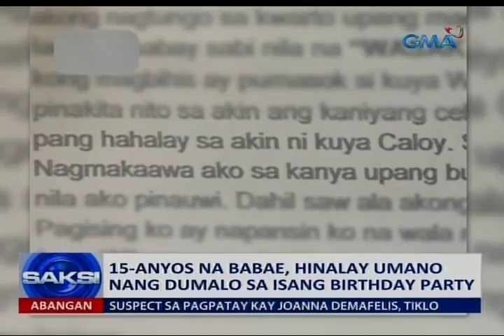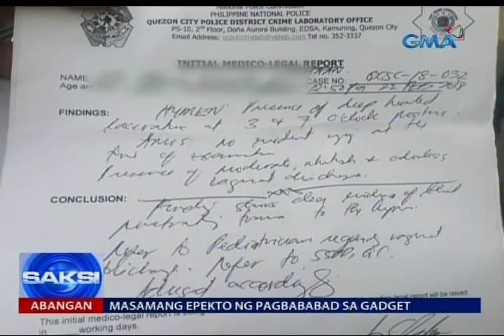Saksi: 15-anyos na babae, hinalay umano nang dumalo sa isang birthday party